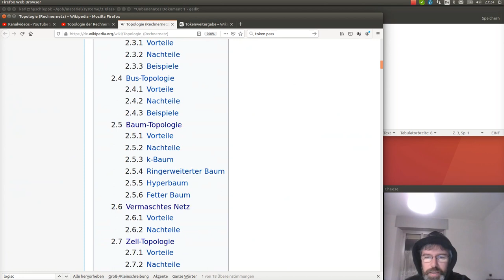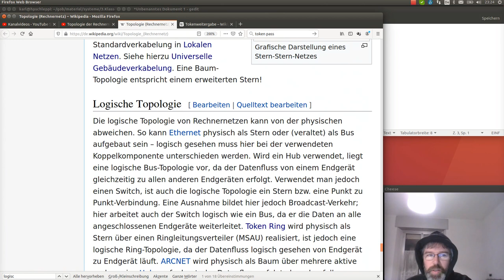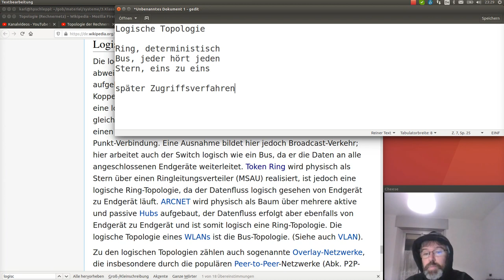Topologie der Rechnernetze 5: Logische Topologie